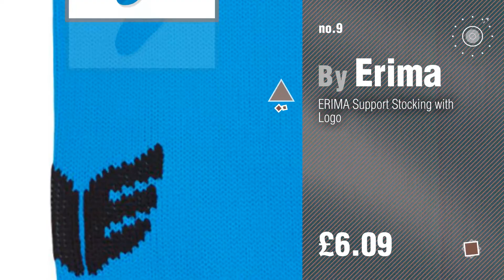Erima Men Fashion Best Sellers // UK New & Popular 2017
New! 2019 Black Friday / Cyber Monday Shirts & Tees Deals and Updates.

Black Friday / Cyber Monday Erima Men's Casual Basics Promo T-shirt by Erima

Black Friday / Cyber Monday erima Club 1900 Sweatshirt Jacket by Erima

Black Friday / Cyber Monday ERIMA Stutzen by Erima

Black Friday / Cyber Monday Erima Gold Medal Winter Men's Stadium Jacket by Erima

Black Friday / Cyber Monday Erima Men's Saragossa Referee Jersey by Erima

Black Friday / Cyber Monday Erima Adults Base Layer Support, Unisex, Unterhemd Support by Erima

Black Friday / Cyber Monday erima Erilette Sandals by Erima